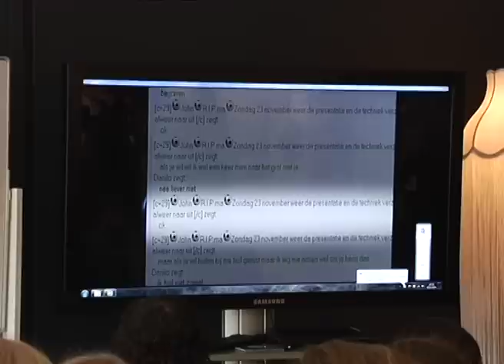Wat zijn de gevaren van Hyves?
verslag: Mariëlle Brom, camera/editing: Jurgen Enneman